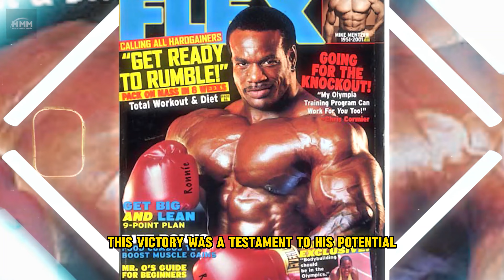Chris Cormier & Dexter Jackson Discuss Neckzilla's Potential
Chris Cormier was severely underrated. : r/bodybuilding

Ifbb Chris Cormier (@RDCormier) / X